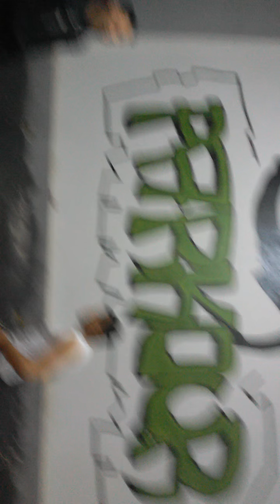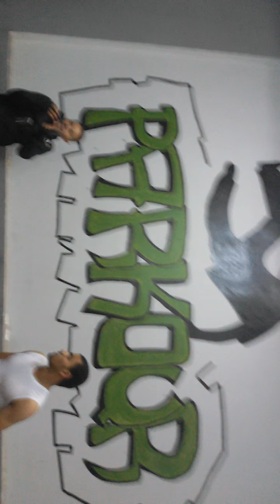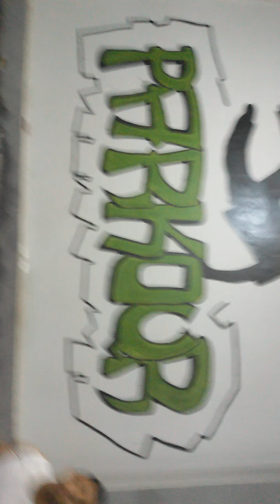تعليم الفنون القتالية والدفاع عن النفس ك\ عبودة النينجا مصر01226795441